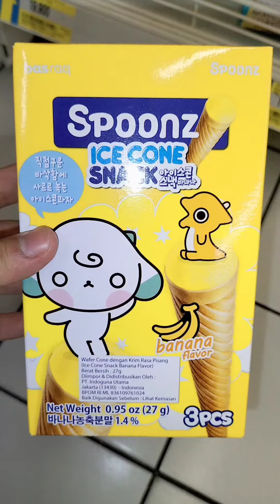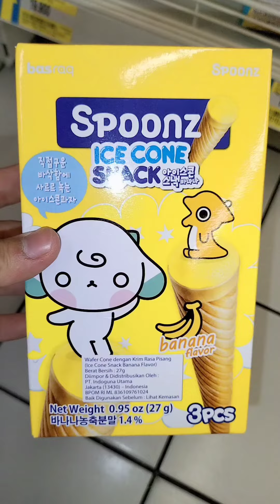Varian Rasa Spoonz Ice Cone Snack - Strawberry , Chocolate , Banana